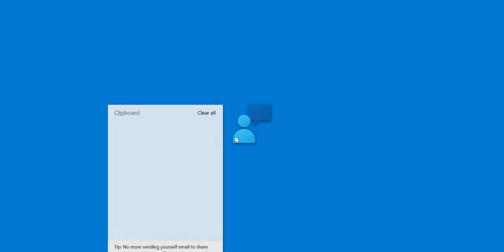All *Secret* Wrestle Battle Simulator Codes | Codes for Wrestle Battle Simulator Roblox 2023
In this video i will show you all working Wrestle Battle Simulator codes in roblox 2023. Redeem codes for Wrestle Battle Simulator for rewards.
Code Wrestle Battle Simulator. These all Wrestle Battle Simulator new codes are available for some days. Go and redeem codes before expiry. When new Wrestle Battle Simulator code will come, I will update with video. Every week I upload codes for Wrestle Battle Simulator so you stay updated.